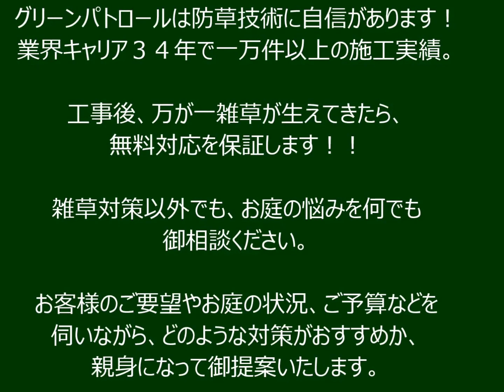危険ブロック対策＆お庭雑草対策★（神奈川県海老名市A：対象エリア）